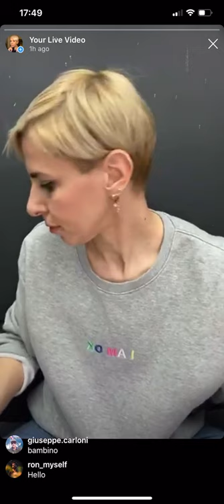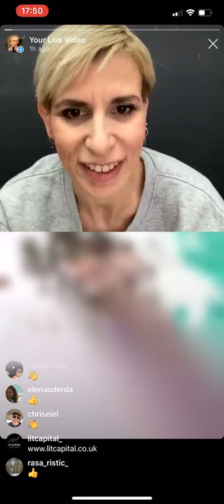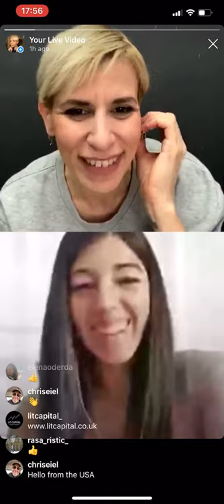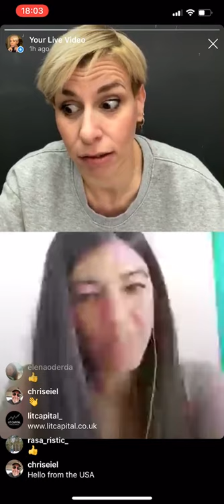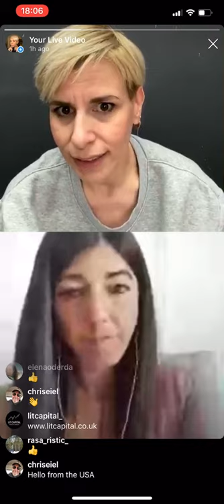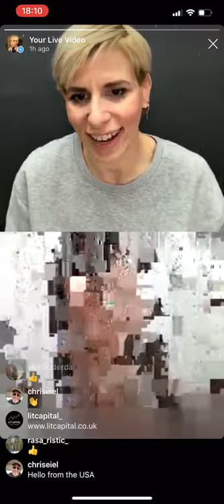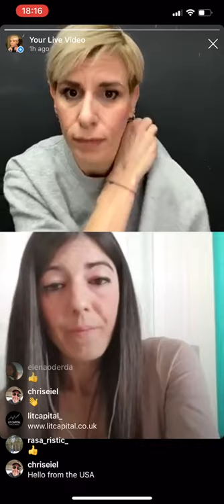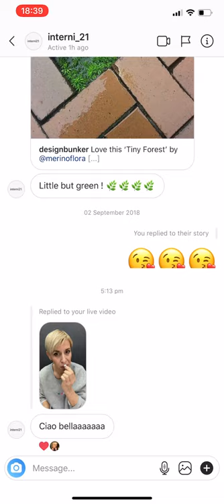Quanto sono importanti i MANICHINI nel VISUAL MERCHANDISING di abbigliamento?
I manichini sono un supporto importantissimo per enfatizzare al meglio ogni capo d'abbigliamento.

Ma come e dove vengono fatti?

In questa quarta diretta instagram durante l'emergenza Covid19 e la quarantena italiana ho avuto l'occasione di fare una chiacchierata/intervista con Martina di La Rosa Mannequins una delle più longeve e importanti aziende di manichini italiana che produce e fornisce alcune delle maggiori case di moda.

Martina ci ha spiegato come La Rosa Mannequins sia un vero e proprio fiore all'occhiello del Made in Italy e come da sempre per loro l'innovazione si fonda con la tradizione per creare unicità.

✻ Marica ✻